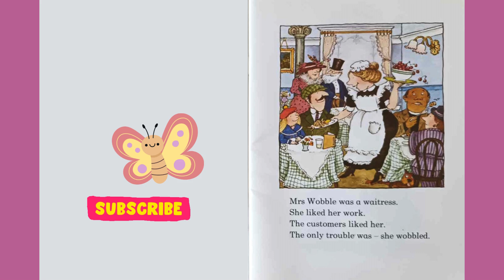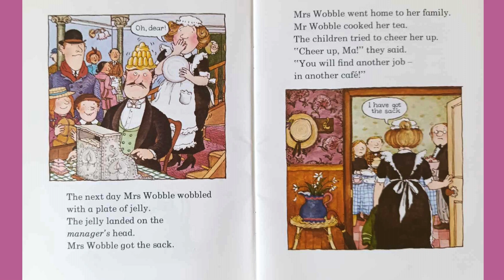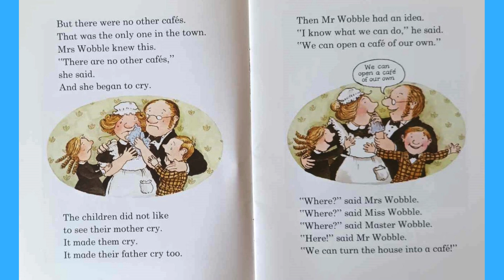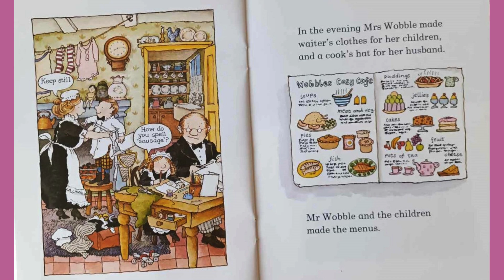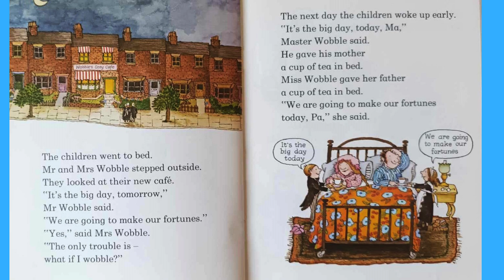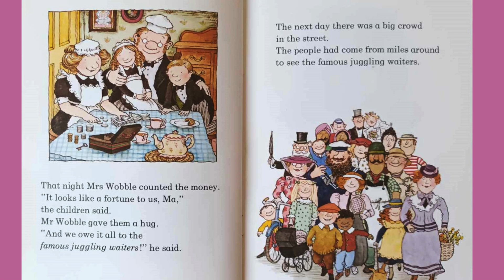Mrs Wobble The Waitress Read By Aunty Mimmi .. Fun Books For Kids :)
Mrs wobble is a wobbly waitress and ends up getting the sack, what will she do next?